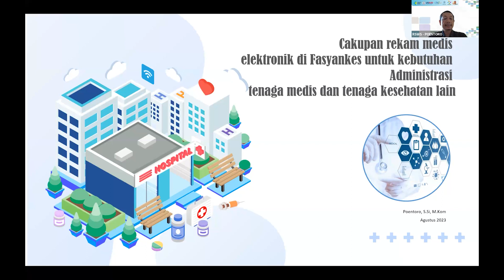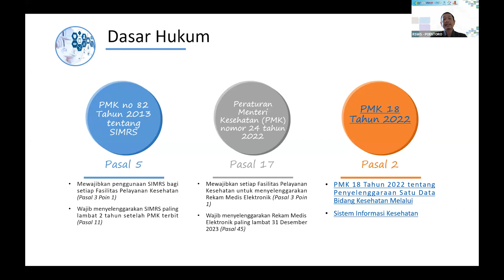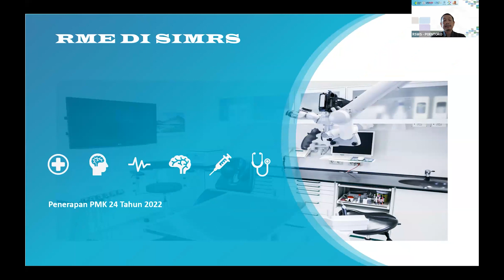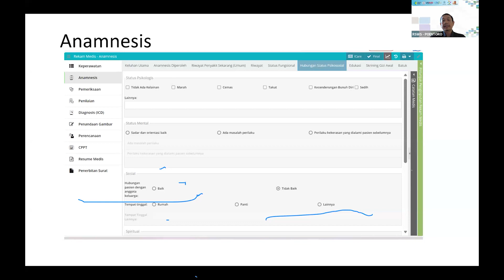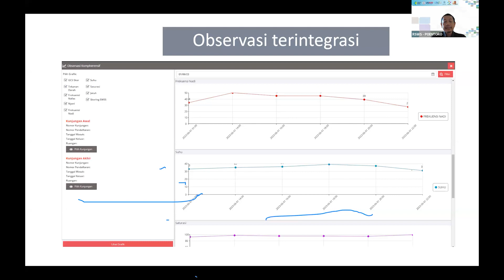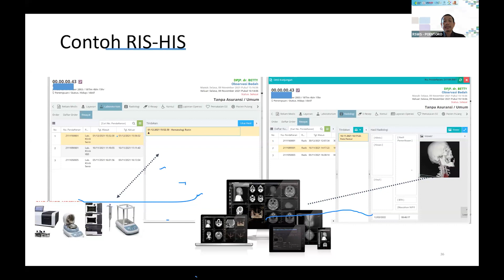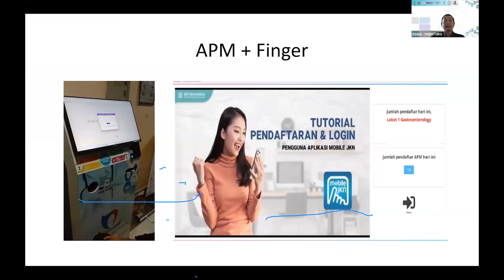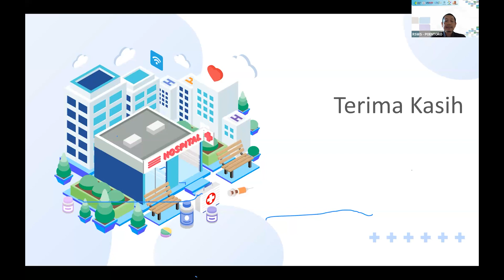#2 Cakupan Rekam Medis Elektronik di Fasyankes untuk Kebutuhan Administrasi - Poentoro, S Si, M Kom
Cakupan Rekam Medis Elektronik di Fasyankes untuk Kebutuhan Administrasi - Poentoro, S Si, M Kom